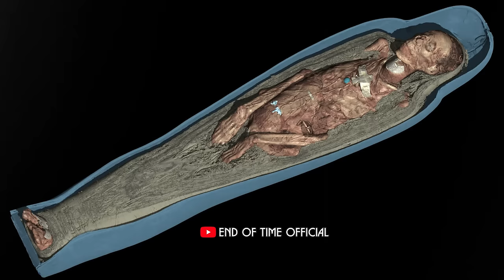End of Time Ahram e Misar and kings of egypt firon | End of time with dr Shahid Masood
End of Time Ahram e Misar and Kings of Egypt Pharaoh | End of time with dr Shahid Masood